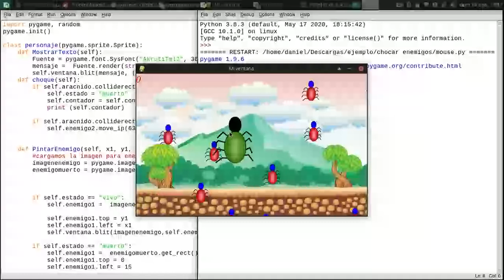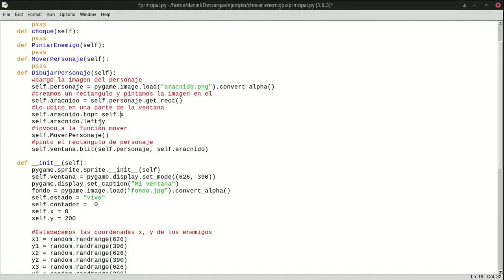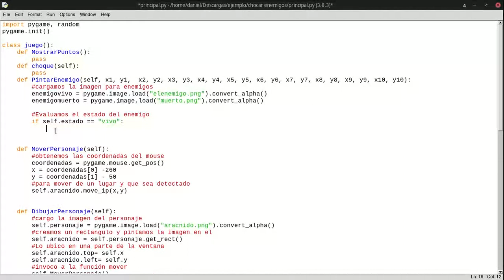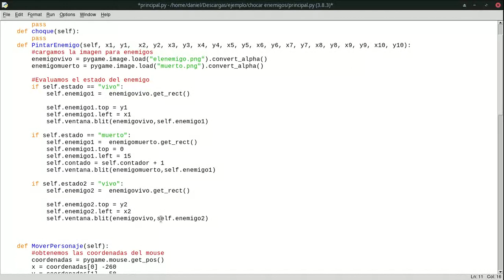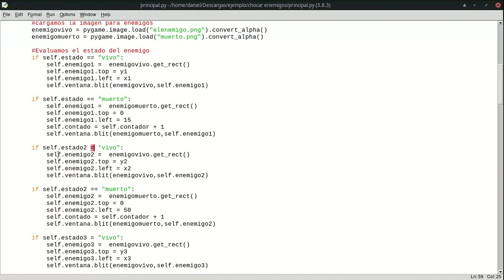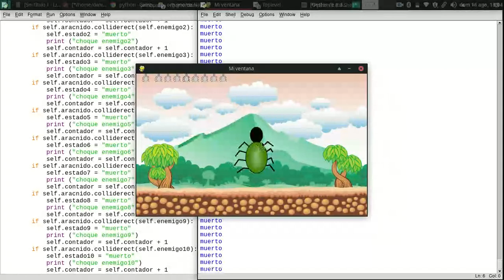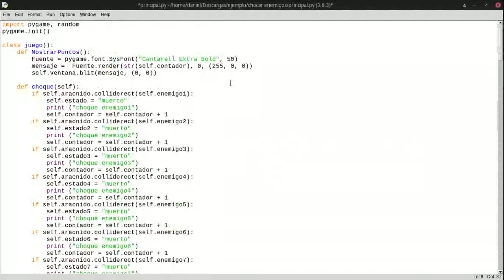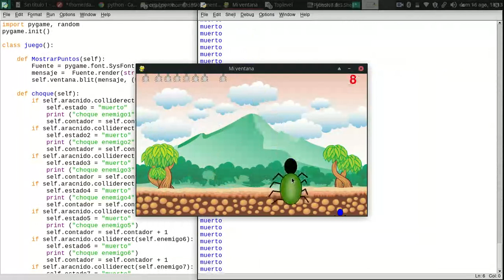enemigos y contador